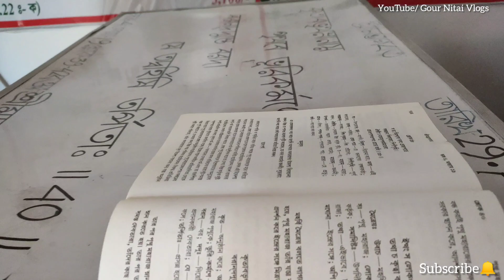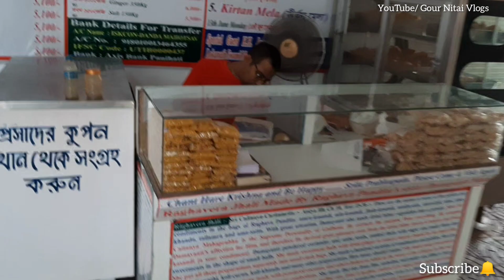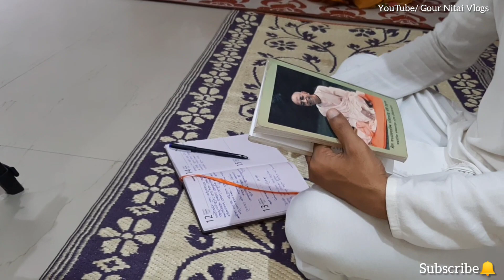পানিহাটি ইসকনের মন্দিরে সকালে কি কি হয় দর্শন আরতি গুরুপূজা প্রসাদ সেবা কখন? Iskcon Panihati Temple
পানিহাটি ইসকনের মন্দিরে সকালে কি কি হয় দর্শন আরতি গুরুপূজা প্রসাদ সেবা কখন? Panihati Iskcon Temple Morning Program

আপনাদের এই ভিডিও গুলি কেমন লাগছে তা কমেন্টে জানাবেন ভালো লাগলে লাইক ও শেয়ার করবেন আর আপনারা যারা নতুন আমাদের ভিডিও দেখছেন অবশ্যই চেনেলটি সাবস্ক্রাইব করে আমাদের সঙ্গে যুক্ত হন নতুন ভিডিও পেতে নোটিফিকেশন অন করে রাখুন ধন্যবাদ হরেকৃষ্ণ